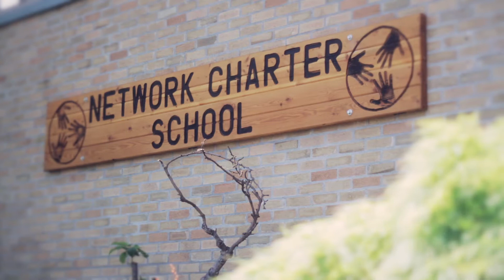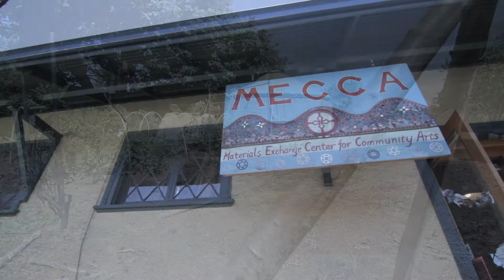Network Charter School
Not all students fit into the current educational system. At the Network Charter School in Eugene, Oregon organizers understand that. This is a school where it doesn't matter what you look like or where you come from what matters is that you reach your full potential.